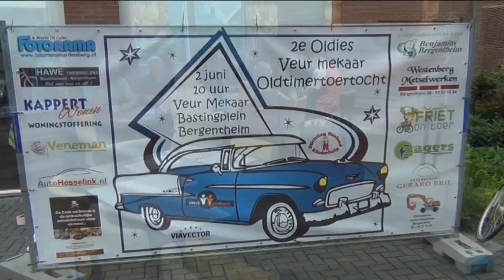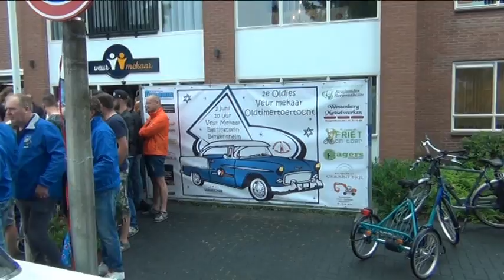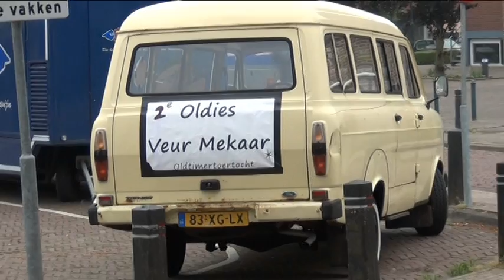Bergentheim, Oldtimertocht oldies veur mekaar 2 juni 2018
2e oldtimertocht oldies veur mekaar 2 juni 2018,
Wordt georganiseerd door buurthuis Veur mekaar, en S(tichting)R(usland)K(inderhulp) werkgroep Bergentheim.